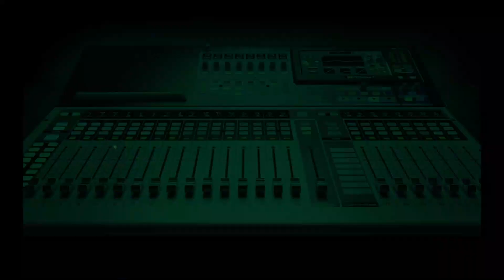FG Transport Price Slash: Caller Wants Nigeria to Be "Positive-Minded'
Tosin wants Nigerians to be "positive-minded" for once and see if the federal government's 50 percent slash on inter-state transportation works before condemning it, but Chika has a different perspective. Whose side are you on?